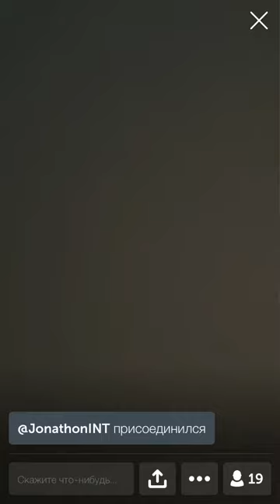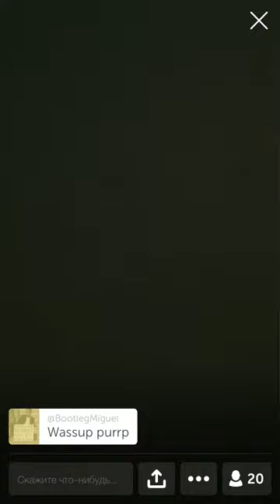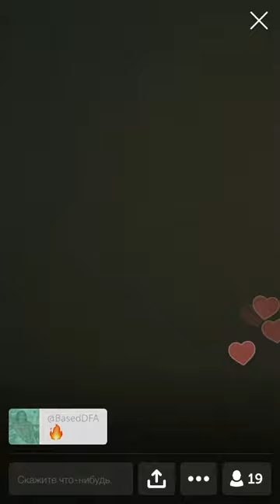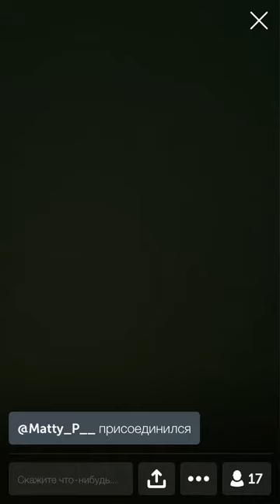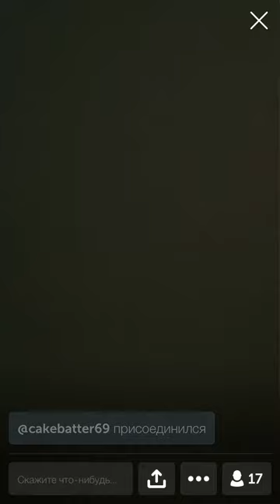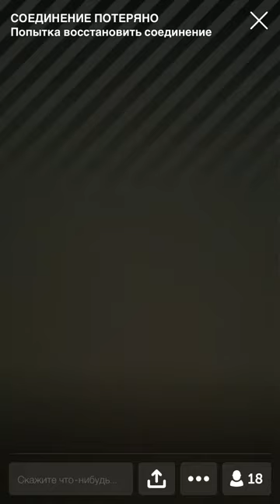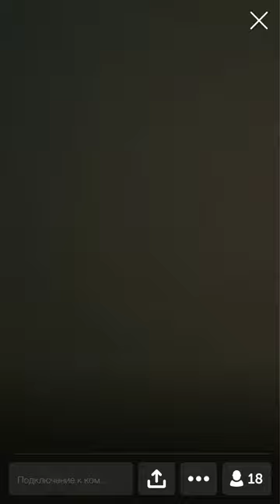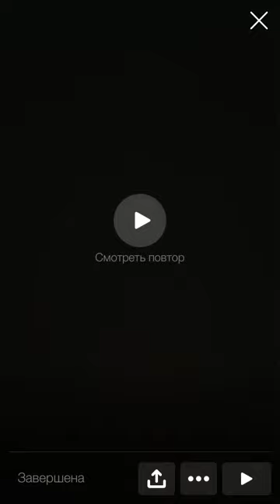📢 SpaceGhostPurrp making music session [06/28/18 live on Periscope]